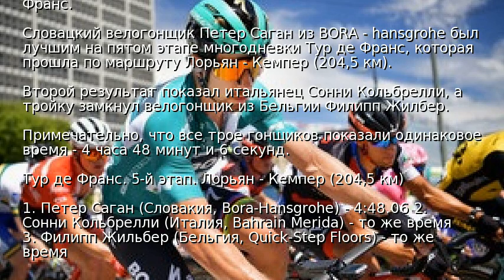Тур де Франс: Саган выиграл пятый этап